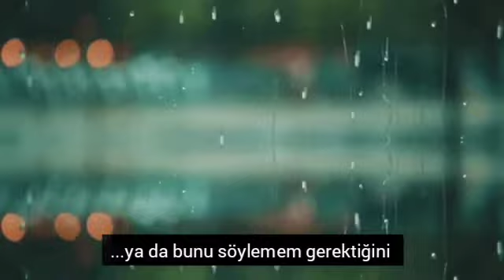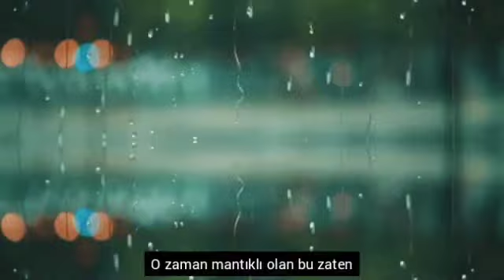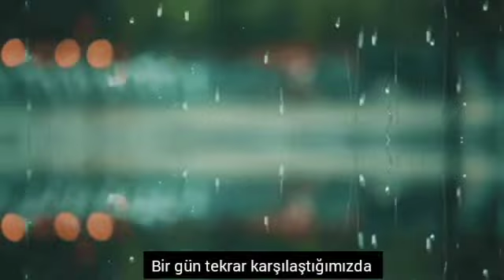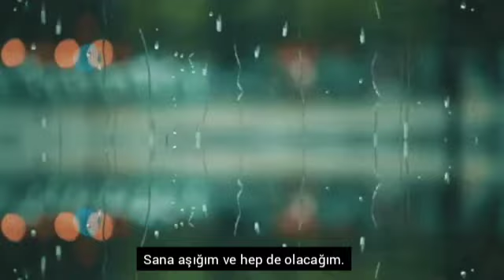Dido - White Flag (Slowed+Reverb) /Türkçe Çeviri.. Lyrıcs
Dido - White Flag

Lyrıcs
I know you think that I shouldn't still love you or tell you that
But if I didn't say it, well, I'd still have felt it

I promise I'm not trying to make your life harder
But I will go down with this ship
And I won't put my hands up and surrender

There will be no white flag above my door
I'm in love and always will be
I know I left too much mess and destruction to come back again
And I caused nothing but trouble

I understand if you can't talk to me again
And if you live by the rules of it's over
Then I'm sure that that makes sense